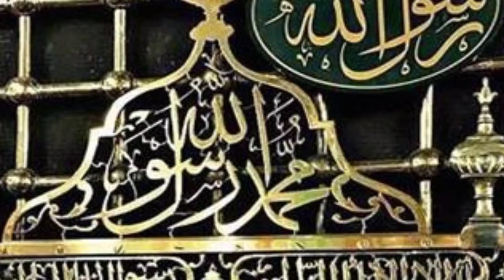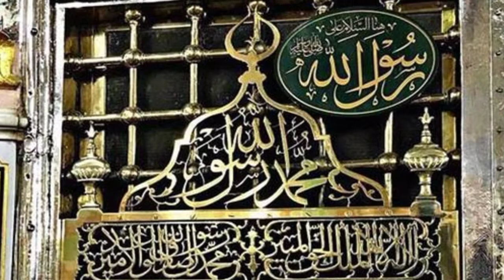Naate rasul(Teeri jaaliyon ke neeche teeri rahmaton ke saye)bilal ahmad bankvi)